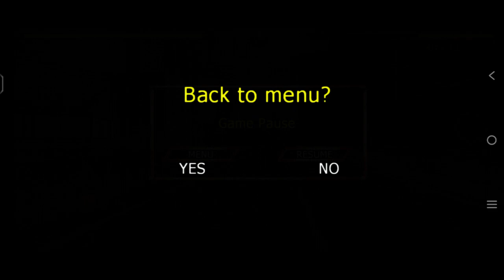FIGHTING TIGER - LIBERAL || MINI FIGHTING MODE || GAMEPLAY / WALKTHROUGH || WITHOUT / NO COMMENTRY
Hi everyone, welcome to my YouTube gaming channel, where I share my passion for video games and have fun with you all. Here you will find gameplay videos, reviews, tips and tricks, and more. Whether you are into action, adventure, strategy, or simulation games, I have something for you. Thank you for your support and let's get gaming!

About This Game :
You are Gin, a Kung Fu fighter, and desperately want to leave your gang, but your gang has other ideas. You need to fight for your girlfriend and your life, which could end very soon if you make the wrong move.

Features include:
* Special fighting styles : Liberal Kungfu ( Chinese boxing, Sanda, Bajiquan, Chinese sword ) or use a nunchaku. To knock enemies down with protean attack.
* Sensitive and special 3D fighting control system : It's very easy to control on your mobile device.
* Sophisticated 3D characters and large scenes!
* Smooth and intense motion! You can use punching, kicking, catching, throwing, and dodge... use everything to defend yourself in the brawl on the street! Combine these fighting skills to create a variety of deadly attacks.
* You can pick up varied weapons to strike the enemies.
* Learn Kung Fu and martial art using 3D interactive mode.

With Fighting Tiger - Liberal on your device, you'll battle the evil forces of the Savage-Tiger Gang and attempt to rescue your lover, Shan. You are given many different defenses and attack techniques to help you fend off these attackers who want you dead. Master all the techniques , so you can survive!

Please use given link to download android game Fighting Tiger - Liberal